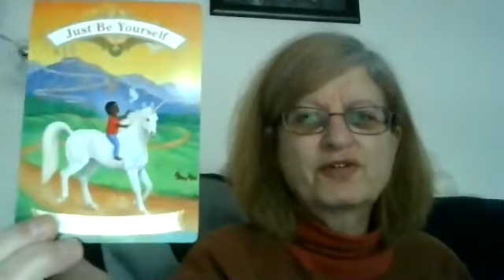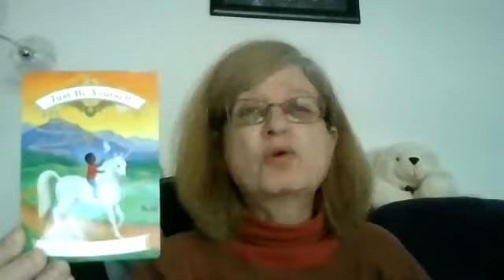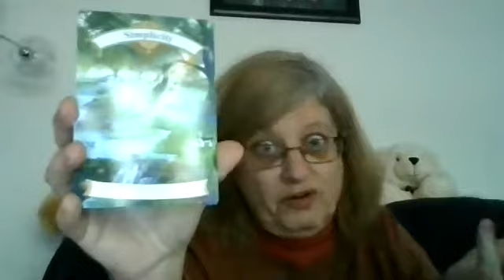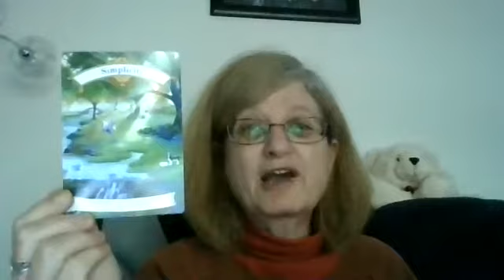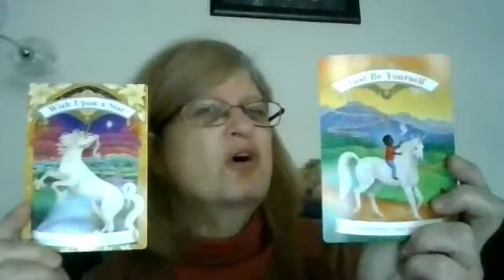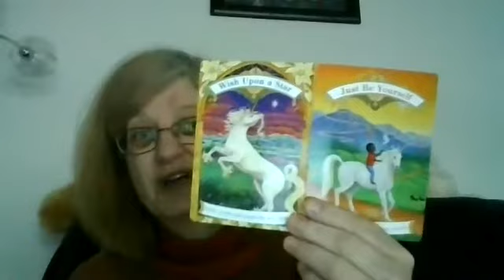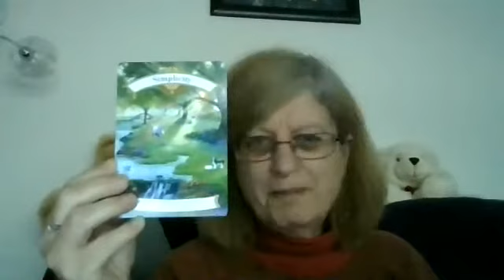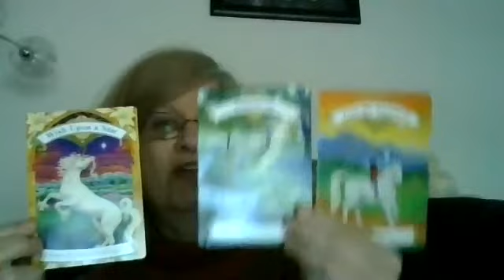Three card reading, week commencing Monday 11 January 2021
Three card reading, for the week commencing Monday 11 January 2021

Magical Unicorn oracle cards by Doreen Virtue

Card 1. Just be Yourself - You are a great person - enjoy being yourself.
Card 2, Simplicity - Put your energy into the basics and let of the excess.
Card 3, Wish upon a Star - Make a wish and expect the very best.